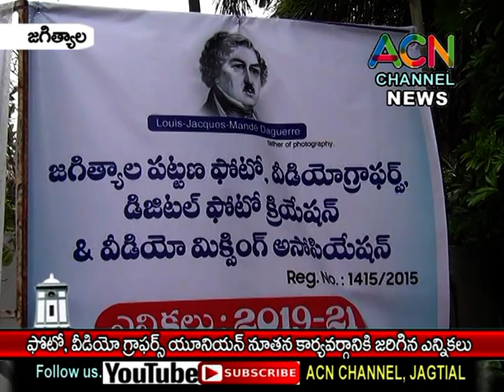జగిత్యాల : పట్టణ ఫోటో, వీడియో గ్రాఫర్స్, మిక్సింగ్ యూనియన్ నూతన కార్యవర్గానికి జరిగిన ఎన్నికలు